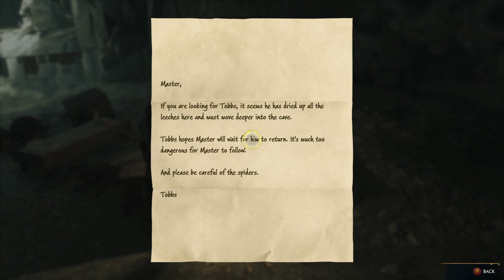Part 20 - Poor Tobbs & The Spider Mother! - Hogwarts Legacy - By Kraise Gaming!